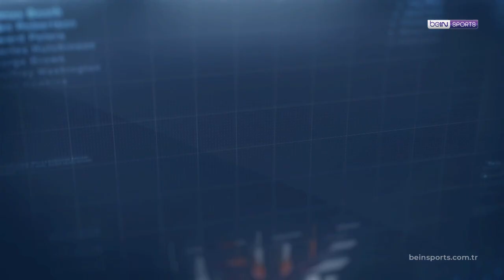Spor Toto Süper Lig'de 17. Haftanın En İyi 4 Golü! | Clear ile Haftanın Golü